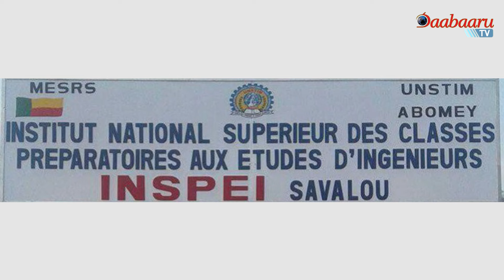FLASH INFO DE CE LUNDI 19 AOÛT 2024 SUR DAABAARU TV. PRÉSENTATION: ROMARIC FADJEBE